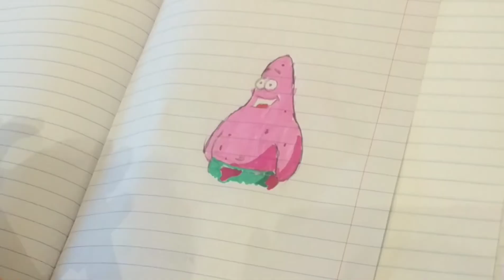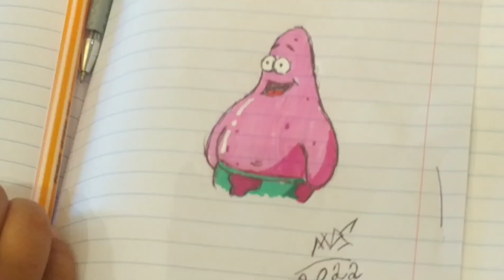Art Videos MDS